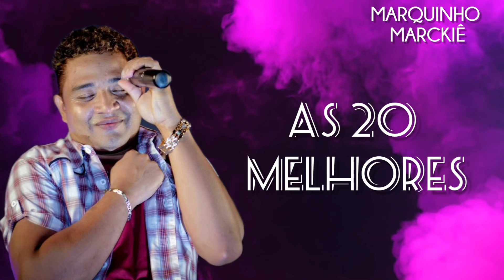AS 20 MELHORES | MARQUINHO MARCKIÊ.